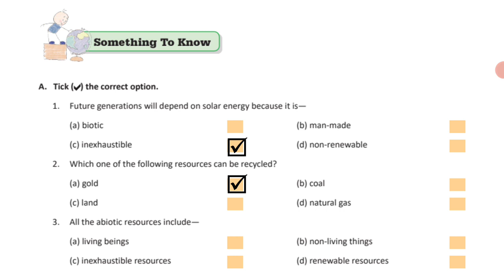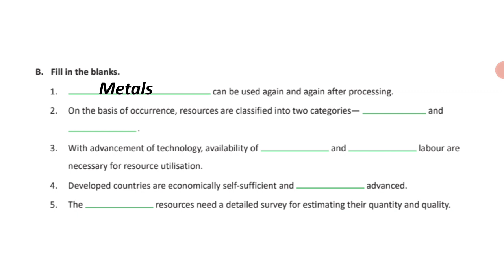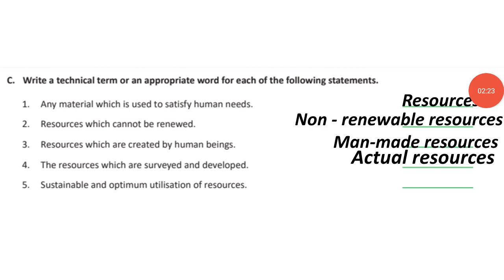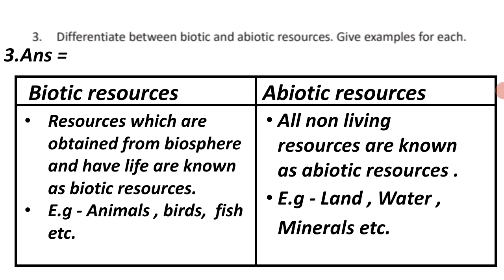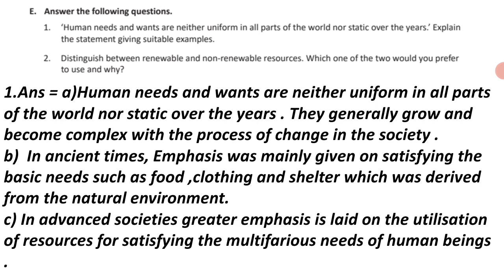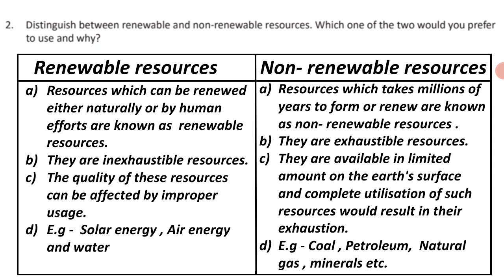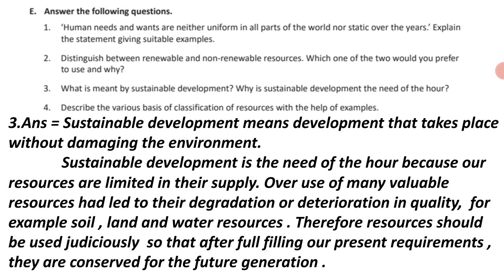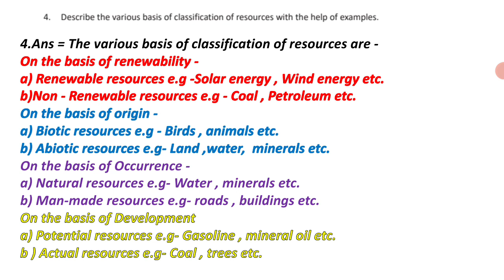dav class 8 sst chapter 1 question answers | Resources : Utilisation and Development | All solutions